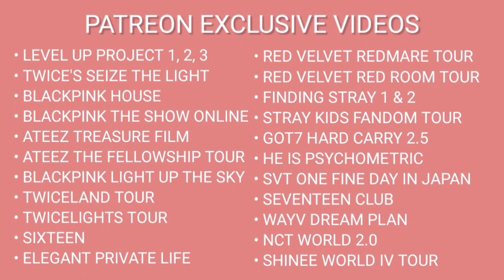JOY 'HELLO' ALBUM | RED VELVET REACTION